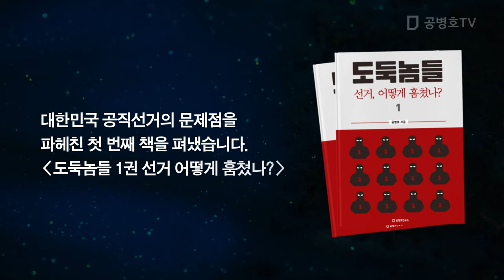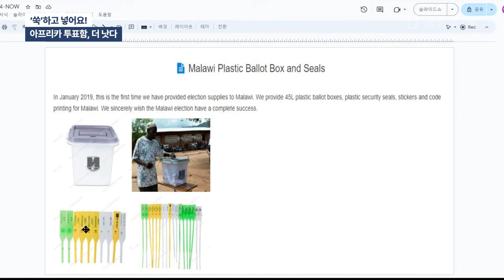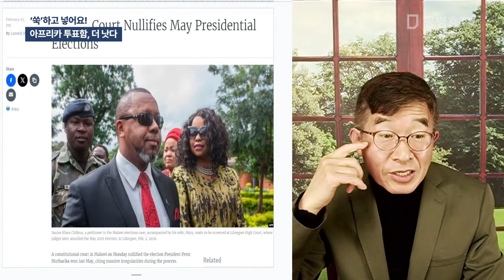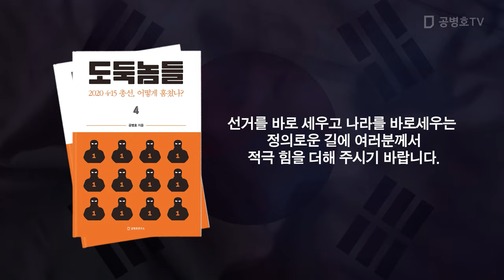'쑥'하고 넣어요! / 아프리카 투표함, 더 낫다 [공병호TV]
Bitcoin : 3MTW849AkP2ftLeSK2teZHMmzLu7Z83s9U